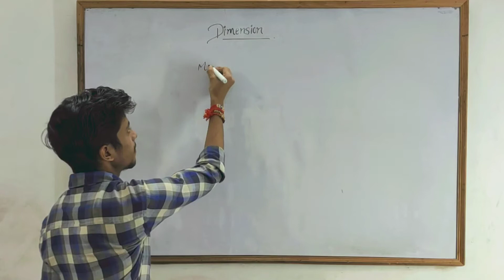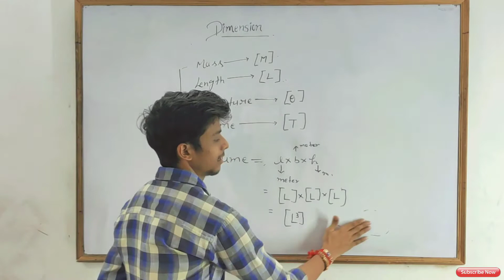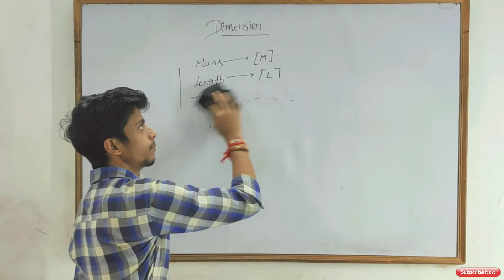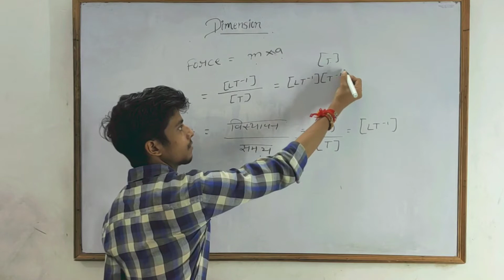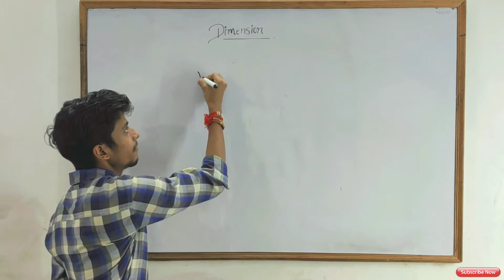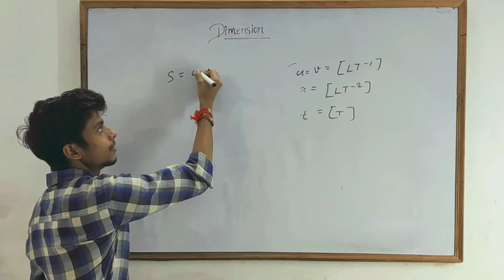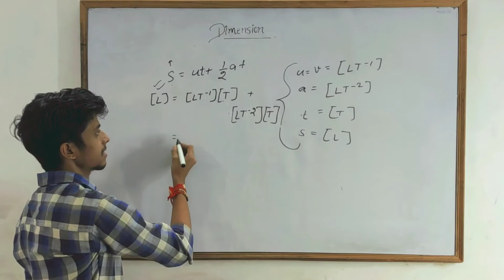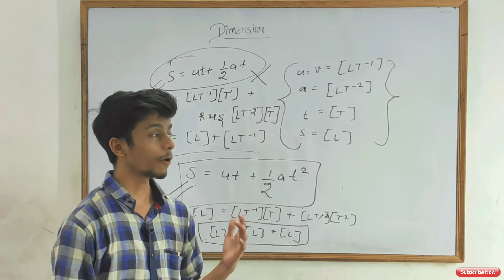Dimensional Analysis | Units And Measurements | विमीय विष्लेषण 11th Physics NCERT | With Examples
Hello Students!
आज मैं आर्यन सर, आपको dimensions (विमीय सूत्र) कैसे निकाला जाता है उदाहरण सहित बताया है। ये टॉपिक 11th Standerd, IIT JEE, POLYTECHNIC, NEET & COMPETITION EXAMS के लिए बहुत ही महत्वपूर्ण है। वीडियो में मैंने आपको विस्तार से समझाने की कोशिश की है। फिर भी अगर आपको कही कुछ समझ न आया हो या फिर कुछ पूछना हो तो आप comment कर के पूछ सकते है, मैं आपकी प्रोब्लेम्स को सॉल्व करने की पूरी कोशिश करूंगा।

जय हिंद🇮🇳